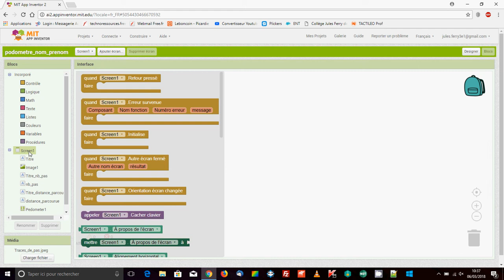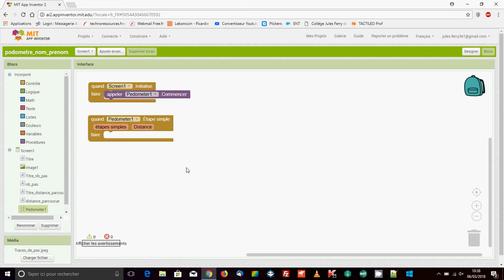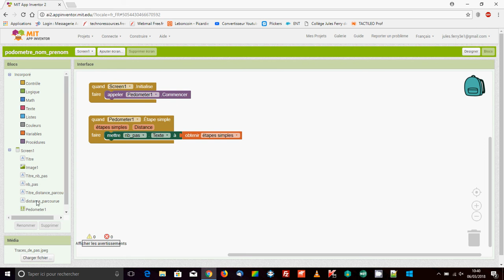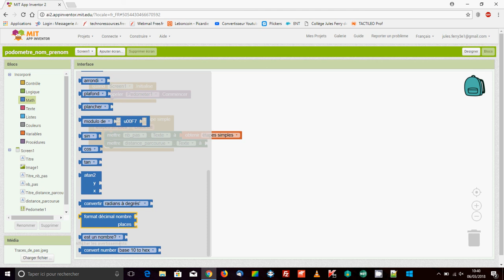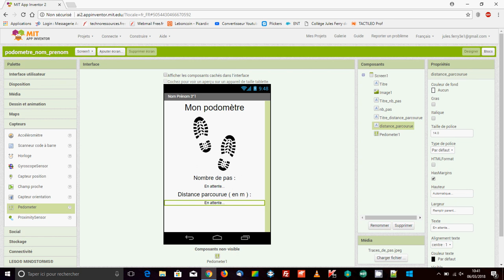Vidéo_6 - Podomètre - App Inventor